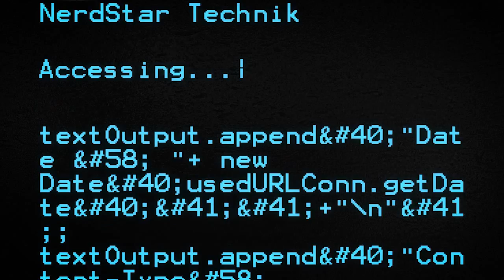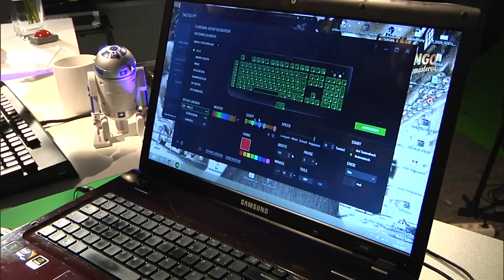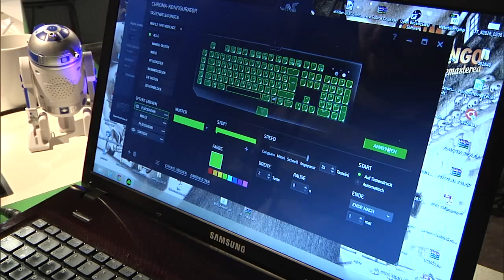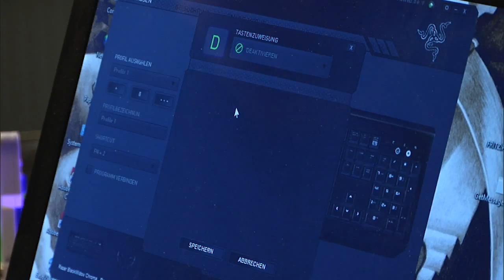Razer Blackwidow Chroma & Razer Kraken 7.1 Chroma - Technik Review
Razer hat mit der Blackwidow Chroma und dem Kraken 7.1 Chroma zwei Geräte welche für den Gamer sehr anpassungsfähig sind. 16,8 Millionen Farben sind einstellbar, können bei der Tastatur beliebig auf jede Taste gelegt werden oder beim Headset auf das Äußere der Ohrmuscheln. Mit der Blackwidow Chroma hat der Gamer eine haltbare Mechanische Tastatur, welche diverse Sonderfunktionen bietet. Das Razer Kraken 7.1 Chroma bietet guten Sound und einen ganz angenehmen Tragekomfort. Beide Geräte sind schon Hingucker und werden bei jeder Lan-Party für Gesprächsstoff sorgen. Weitere Details zu den beiden Razer Geräten erhaltet Ihr natürlich im Video oder

Razer BlackWidow Chroma günstig kaufen
Razer Kraken 7.1 Chroma günstig kaufen